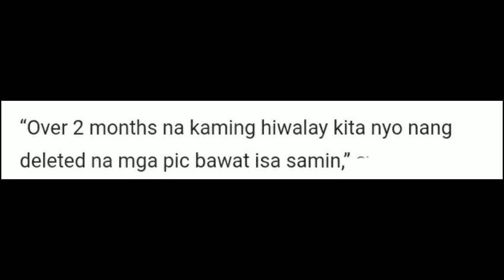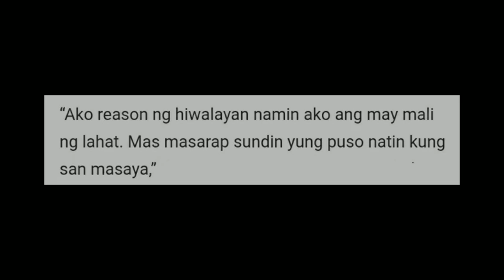SCOTTIE THOMPSON NAGSALITA NA! ; INAMING WALA NG NARARAMDAMAN SA DATING FIANCEE NA SI PAU